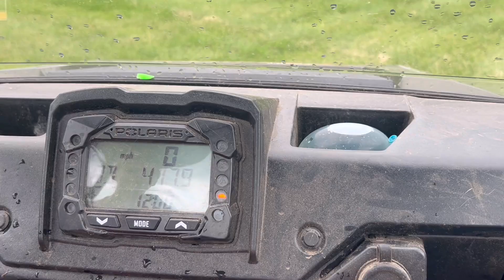A productive day in my life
This is me trying to be productive with my day 😂😂 yeaaaaa hope u enjoyed the video byeee luv u💕